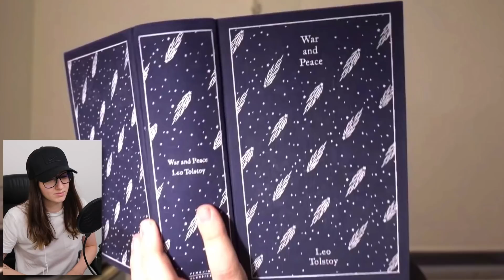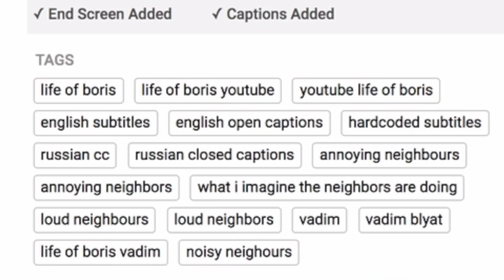Slav REACTS to Slav: Life Of Boris VADIM BLYAT!